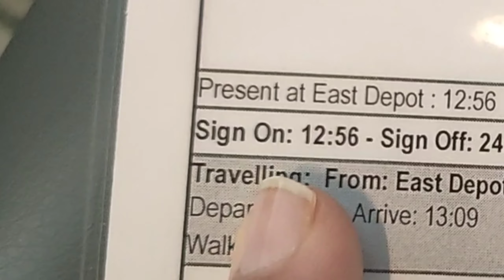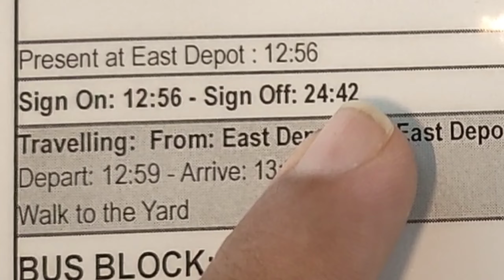Bus driver visa ksa | Saudi Arabia Work Visa 2024 | jobs in saudi arabia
Delta International Recruitment Agency | Recruitment Agency in Pakistan for Saudi Arabia Facebook link 🔗

Who did I get the visa and from whom? I have told all the information in this video. I have tried to answer all the questions you guys had. I hope you got all the answers.

Driving visa saudi arabia
Driver jobs in saudi arabia
house driver jobs in saudi arabia
jobs in saudi arabia for pakistani 2024 driver jobs in saudi arabia
Pakistan to Saudi Arabia Complete Guide Texi driver 2024
visa 2024
Pakistan to Saudi Arabia work visa
Saudi Arabia Work Visa 2024
find job in saudia
Saudi Arabia Work Visa
driving in saudia arabia
bus driver
Almarai visa
Almarai free visa
bus driver free visa
saudi arabia job vacancy 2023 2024
saudi arabia visit visa 2024